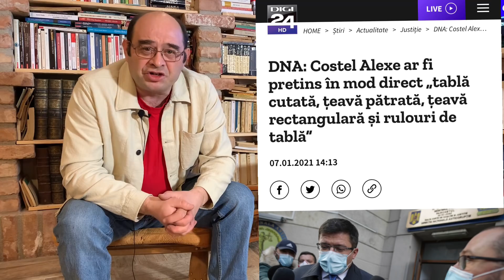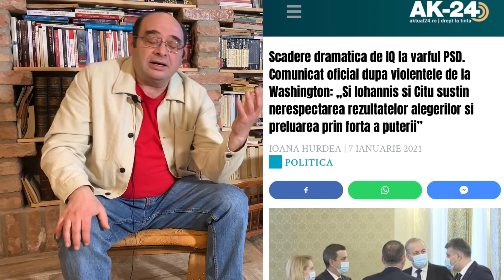De la "Epoca de Aur" la Epoca de Tablă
Când ai un salariu anual de peste 100.000 de lei, orice bancă îți dă credit de 100.000 de lei - atâta avea ministrul Alexe ca deputat; a ales (spun procurorii) să ia o șpagă de 100.000 de lei.

Știi ce-i aici? Nu suma, că orice director de bancă îl primea pe covorul roșu; e mândria aia stupidă a descurcărețului: “să primesc, să capăt; eu sunt stăpân”.

Da, Alexe e adevăratul politician român: de trei decenii, politicianul român aruncă acest derizoriu absolut peste România - ca o negură...